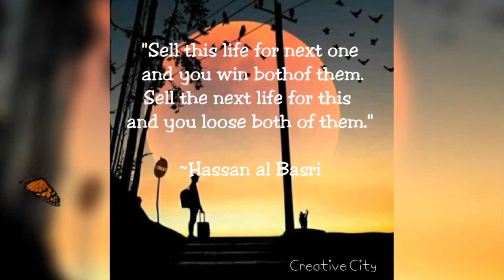Beautiful Life Quotes | Inspiring Quotes | Words of Wisdom | Creative City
Life quotes. Quotes for Muslims as well as whole humanity that may make you ponder over the reality and purpose of this worldly life!